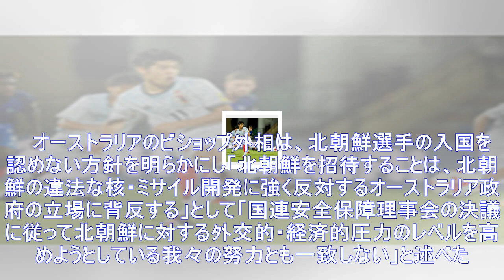(朝鮮日報日本語版) 国際サッカー界、サッカー狂の金正恩氏に「レッドカード」（朝鮮日報日本語版） - yahoo!ニュース